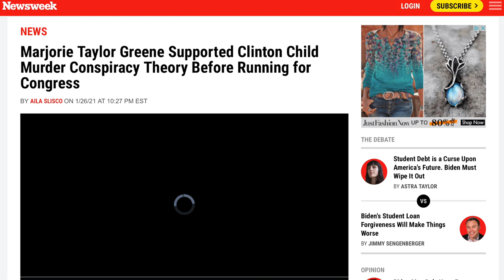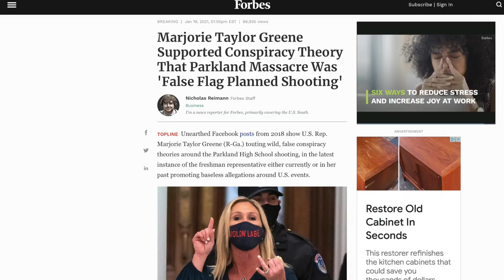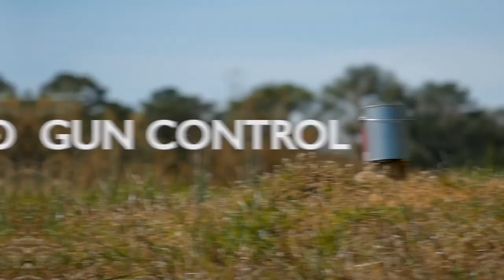Marjorie Taylor Greene Might Actually Be More Unhinged Than Alex Jones